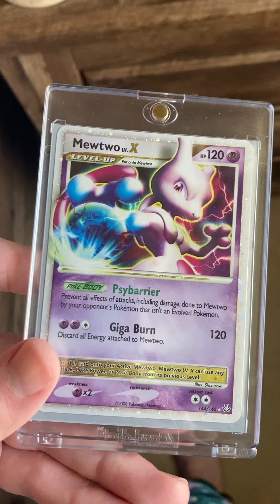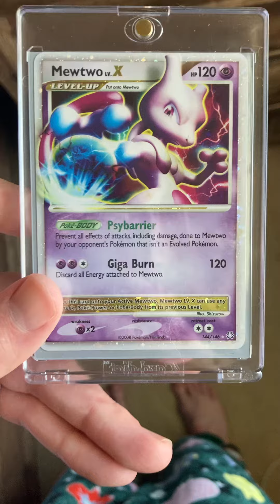Pokémon card mewtwo x